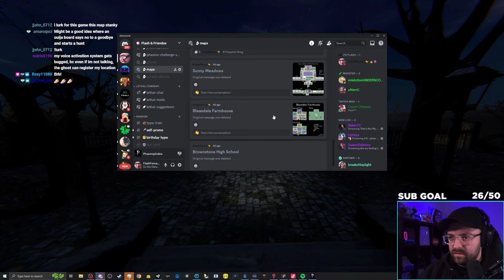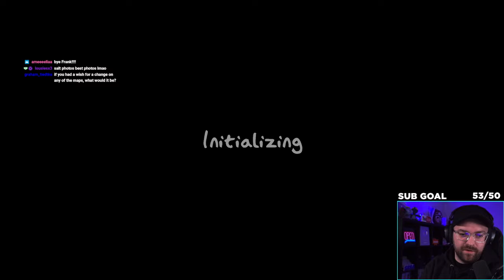FlashForce Plays Phasmophobia - 03/17/2024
In this VOD, FlashForce plays Phasmophobia on Twitch.